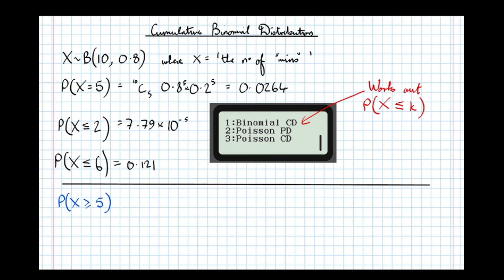Cumulative Binomial Distribution [Year 1 Maths (Stats)]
Calculating binomial probabilities involving inequalities using the binomial distribution model. For more information on my one-to-one tutoring please